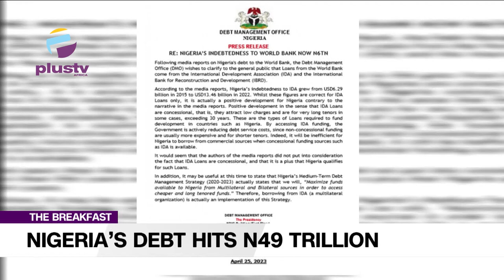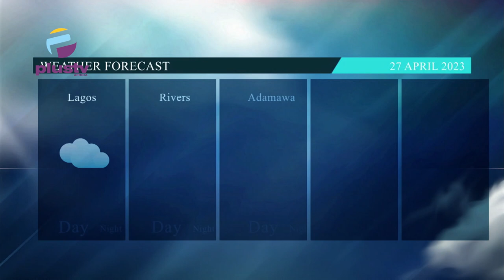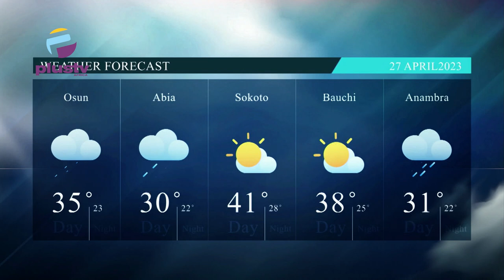Analysing Nigeria's Debt As It Hits N49 Trillion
Muktar Mohammed, Financial Analyst, Joined Us To Discuss